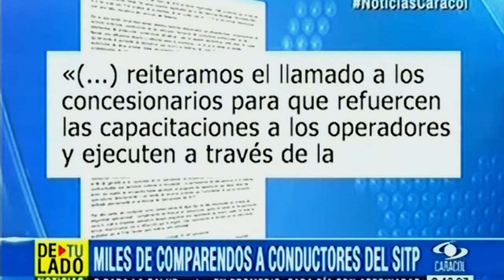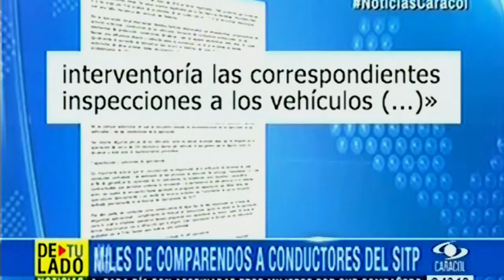Ya no es la guerra del centavo sino la guerra del tiempo.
Es inaudito que un servicio que fue diseñado para darle mayor seguridad, calidad y eficiencia al sistema de transporte público, sea más peligroso que el sistema que se reemplazó.